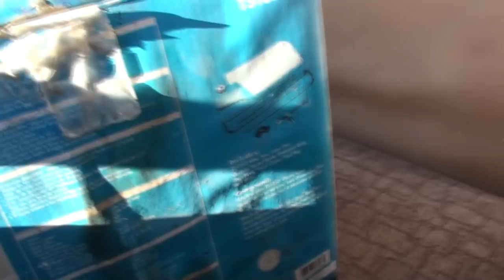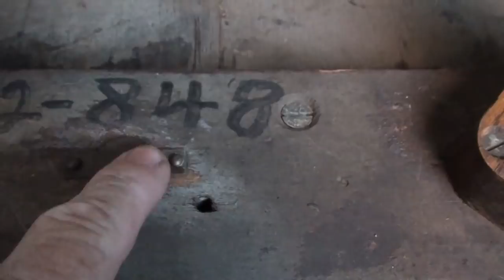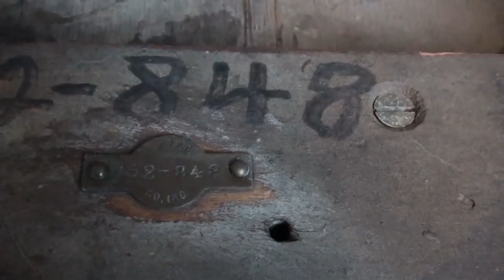MOVIE PROP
Kevin: 49drummers
                    Megan: meganceciliacoyne

Music Free background Effect | Mesmerizing
mohammadzafar
This isn't a nasheed, it's simply music-free (vocal, acapella) effects for anyone who wants to use with a background for a video. In the voice of munshid Osama al Salman :)

Northern Lights Effect Background - Aurora Borealis HD
Kanadaka - Content for Creators
Northern Lights Video Background. Aurora Borealis effect created with After Effects.
Music Credit Chris Zabriskie "Its always too late to start over"